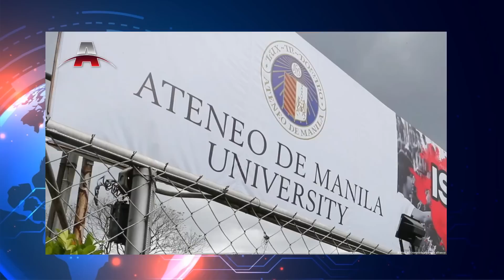中国走出疫情第一步：习近平见佐科；中国武器打开中东北非市场；沙特耗近1万亿美元，建全球最巨摩廈|亚洲新闻（20220725）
2022年07月25日 亚洲新闻重点：

1. 中国走出疫情第一步：习近平见佐科
2. 中国武器打开中东北非市场
3. 沙特耗近1万亿美元，建全球最巨摩廈
4. 菲律宾大学毕业礼出大事
5. 匈牙利总理：欧盟对俄罗斯的制裁失败了
6. 各国如何使用燃料为政治武器？